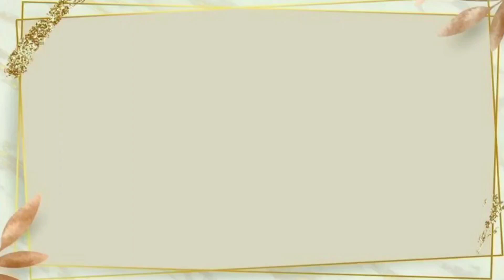RESEP MPASI TIM MACARONI 9 BULAN+ || dr. Meta Hanindita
Hai moms, kali ini aku membuat MPASI Tim Macaroni untuk usia 9-11 bulan, resepnya aku adopsi dari buku 78 Resep MPASI karya dr. Meta Hanindita, Sp.A.(K). Jika mau tau resep dan gimana cara bikinnya, tonton terus video aku sampai selesai yaa

(Karbo) Macaroni
(Prohe) Daging Ayam
(Sayuran) Brokoli
(Lemak) Minyak canola/UB

BAHAN :
50 gram macaroni (mentah), rebus hingga lunak
60 gram daging ayam, cincang
30 gram brokoli, cincang halus
1 sdm bawang bombai, cincang
50 ml susu sapi
10 ml minyak canola, untuk menumis
Keju parut secukupnya
Garam secukupnya

BUMBU HALUS :
1 siung bawang putih
1 butir bawang merah

CARA MEMBUAT :
1. Tumis bawang bombai dengan bumbu halus hingga harum. Masukkan daging ayam cincang dan garam secukupnya, aduk hingga berubah warna
2. Masukkan brokoli, aduk merata hingga matang
3. Masukkan macaroni dan tumisan daging ayam cincang brokoli kedalam wadah tahan panas, tambahkan susu, lalu kukus hingga teksturnya sesuai yang diinginkan
4. Sajikan dengan parutan keju

Jangan lupa pisahkan kedalam beberapa tempat untuk setiap porsi makan. Dinginkan sebentar lalu simpan dikulkas. Nanti jika waktunya makan, tinggal dihangatkan. Bisa dihangatkan menggunakan rice cooker/kukus/microwave/direndam air panas (suhu diatas 70°C)

Jika kalian suka dengan videonya klik tombol LIKE, jika ada masukan kalian bisa COMMENT dikolom komentar, dan jika menurut kalian video ini bermanfaat bagi orang lain bisa SHARE diakun media sosial kalian.

Camera : Xiomi MI 8 Lite
Edit Video : inShot
Pemusik : @iksonmusic
Pemusik : @iksonmusic
Pemusik : @iksonmusic

Promina Silky puding Rp. 13.750